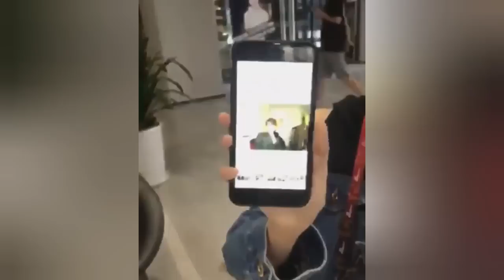Caesar Wu & Li JiaQi sweet, cute, and funny moments ❤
Purely fanmade only.
I just love these two 💕
Credits to all the contents owner.